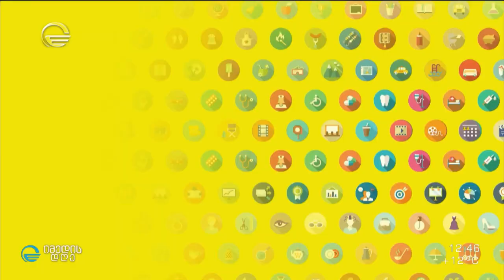მავნე ტოქსიკური ნივთიერებები სილიკონის ფორმებში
🥣 სილიკონის ჭურჭლის შერჩევისა და გამოყენების წესები
💁 რუბრიკა საიმედო რეკომენდაცია / Saimedo Rekomendacia მარიამ მდინარაძესთან ერთად